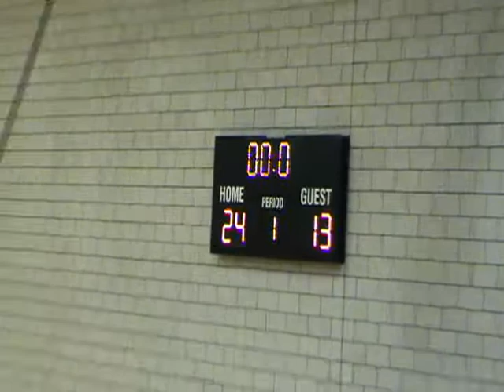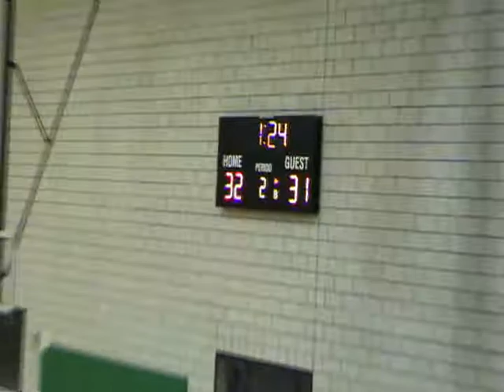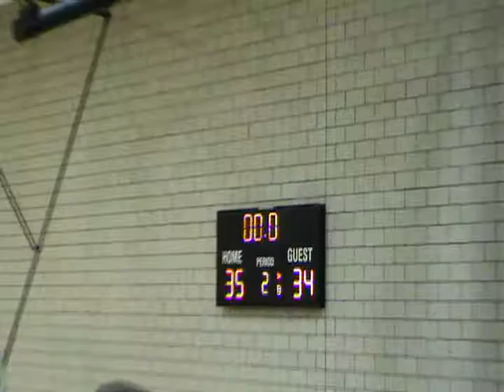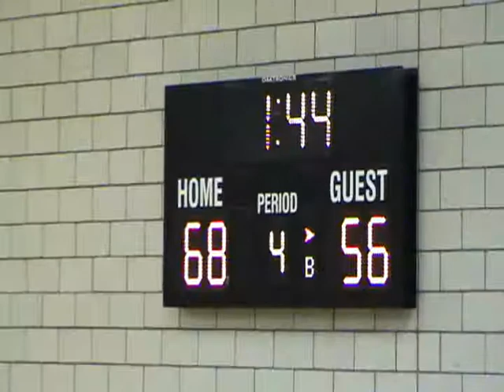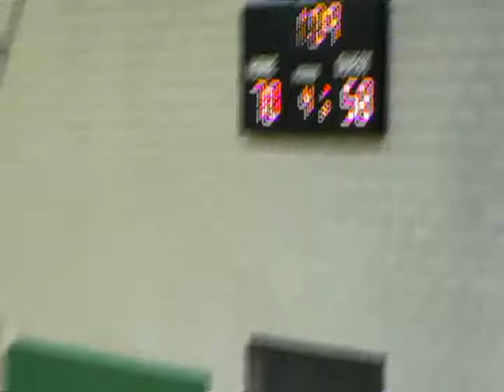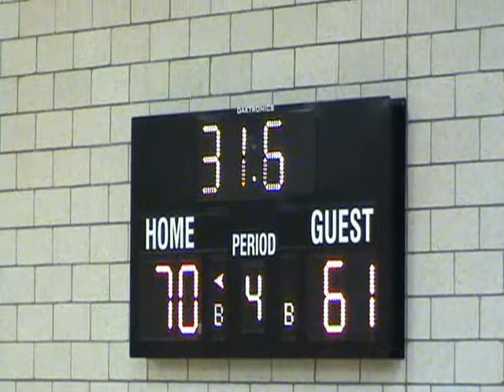Sherwood@Clackamas 022512.wmv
Sherwood versus Clackamas, 02/25/2012